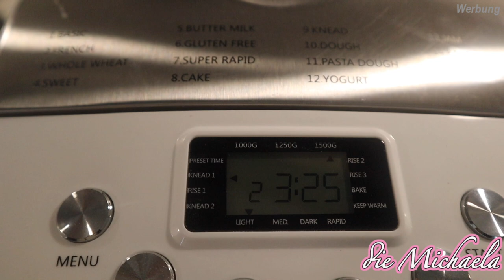Letzte Vorbereitungen fürs Wochenbett & Stillen - Daily Vlog die Michaela